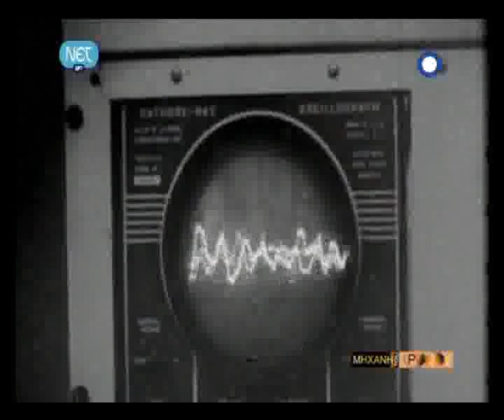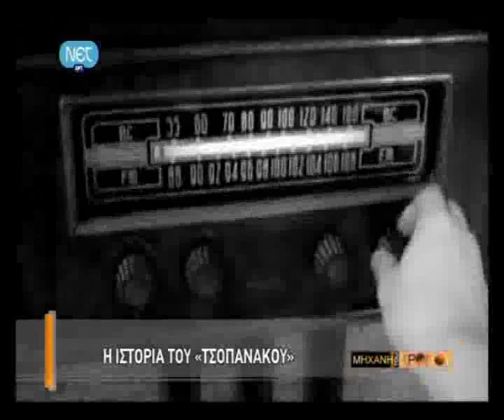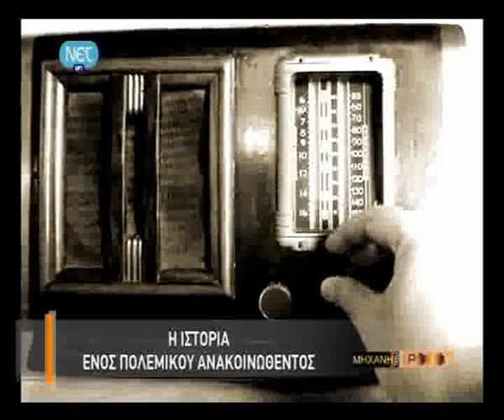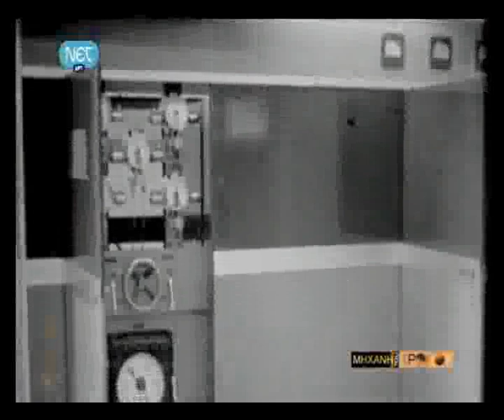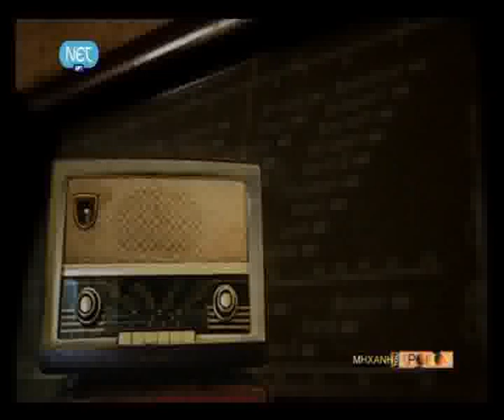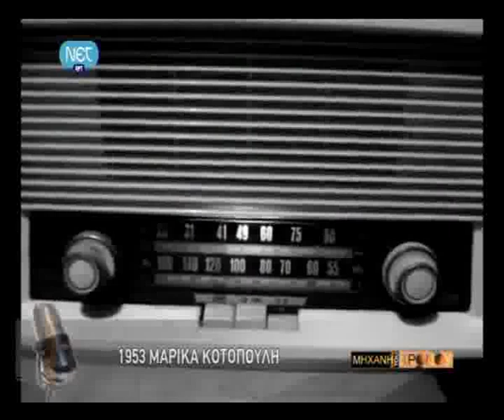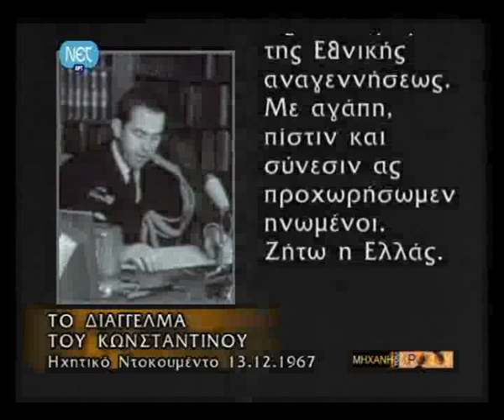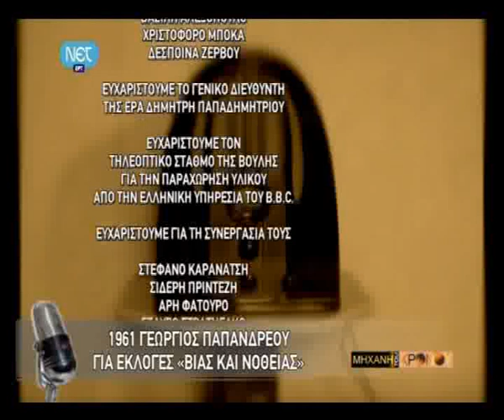Η ΦΩΝΗ ΤΗΣ ΕΡΤ ΕΛΛΗΝΙΚΟ ΡΑΔΙΟΦΩΝΟ ΤΗΛΕΟΡΑΣΗ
ΜΙΑ ΑΝΑΔΡΟΜΗ ΣΤΗΝ ΙΣΤΟΡΙΑ ΤΗΣ ΕΡΤ ΑΠΟ ΤΗΝ ΕΚΠΟΜΠΗ Η ΜΗΧΑΝΗ ΤΟΥ ΧΡΟΝΟΥ